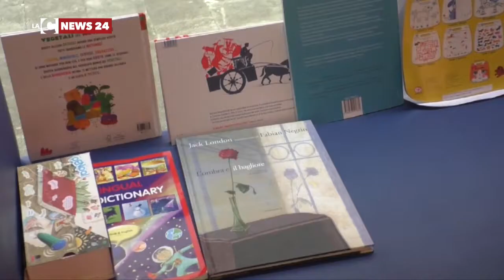Presentato a Rende il progetto "Mamma Lingua" e BiblioHub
Unica tappa calabrese per BiblioHub, la biblioteca su ruote premiata alla Biennale di Venezia. Coinvolti nel progetto "Mamma Lingua" i piccoli lettori degli Istituti comprensivi del territorio.